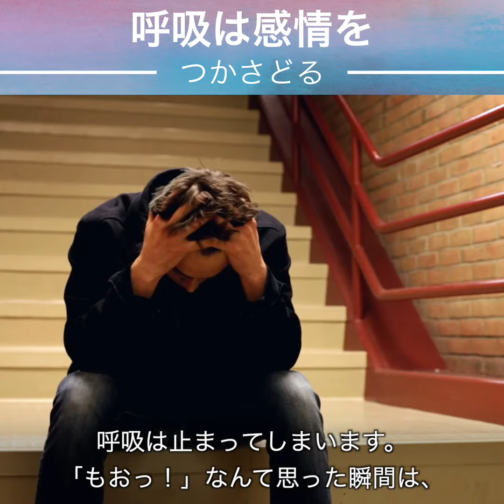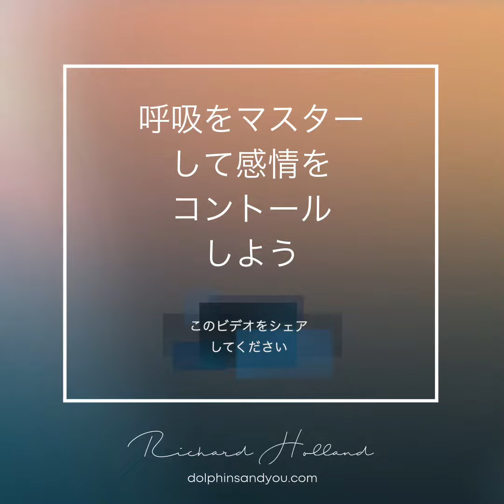How To Use Your Breath To Control Your Emotions l Richard Holland the Happyman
A lot of times we aren't aware of our breath. If you are able to bring more awareness to your breath, you can use it to control your emotions.  Why is mastering our emotions important?  It's important because we want to treat each other with as. much love, respect, and kindness as possible. If we are able to master emotions, bring the energy into a higher place with ourselves, we will be a greater contribution to our family and all those we encounter throughout the day.

How to Use Your Breath To Control Your Emotions:
1. Take a breath in (inhale).  Breathe in evenly. Fill yourself up.  Hold it inside.
2.  Release (exhale), and say to yourself - I release this emotion (ex: I release this anger) or affirm some other thought, like I am relaxed.
3.  Repeat your inhales and exhales until the anger dissipates and you feel more at peace with yourself.

Watch the video to learn more about how breath controls emotions, and gain more tips about using your breath to bring your energy into a higher place.

ABOUT RICHARD HOLLAND THE HAPPYMAN:

Richard Holland, a successful entrepreneur, author, father, and Happy Man is living testament to the fact that it is our birthright to be happy.  But how do we live our most authentic, joyous lives?  How do we get unstuck?

Richard Holland shares personal stories and lessons from the obstacles he has faced and miracles he has experienced so that you, too, can find even more joy in your life and live a life of miracles.  You’ll find tips to help you find yourself, open your heart, and experience a greater part of your unique, amazing self - right now.

Dive into your journey of self-discovery, enlightenment, and fulfillment. And join Richard and his And You Creations company 'ohana (family) in Hawaii to swim with dolphins, experience nature, and embark on a spiritual yoga and mindfulness retreat in paradise.

Live for opportunity.  Fulfill your highest potential.  Be Happy.  Why wait?